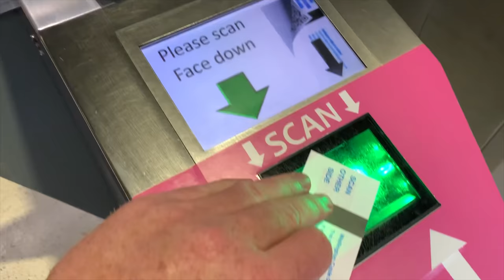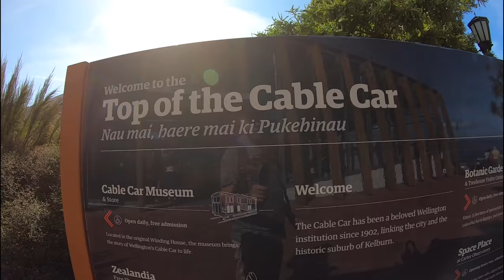Wellington New Zealand Travel Tour 4K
When visiting New Zealand it is possible to assume that the best city in New Zealand is Wellington. Wellington is the Capitol of New Zealand and the second largest city. In this travel tour from around Wellington we explore the cable car, the botanical gardens and Cuba Street. Also around the waterfront and the City Centre CBD of Wellington.

This video was filmed using a GoPro Karma Grip and Go Pro 7. Some of the videos are filmed using a DJI Mavic 2 drone and an iPhone XS.